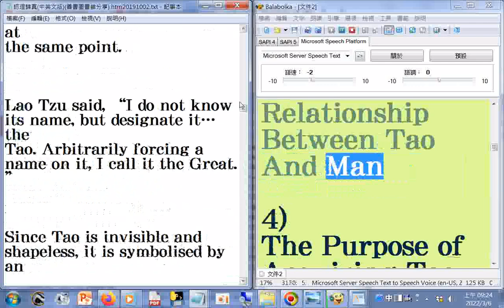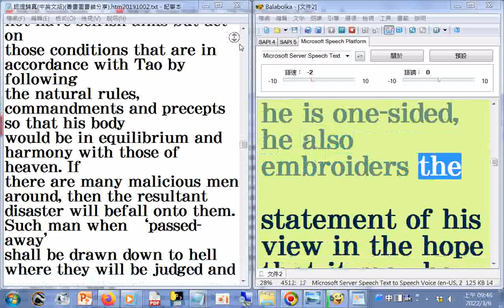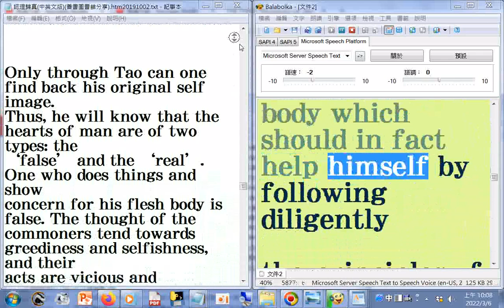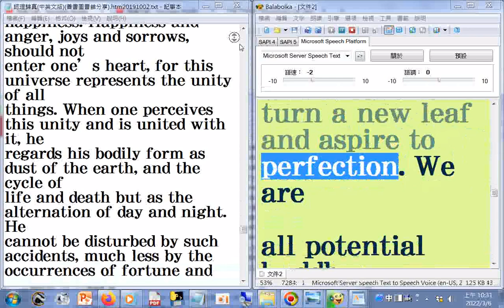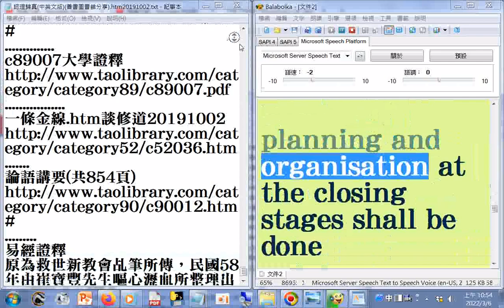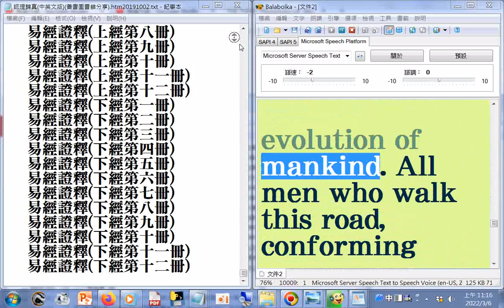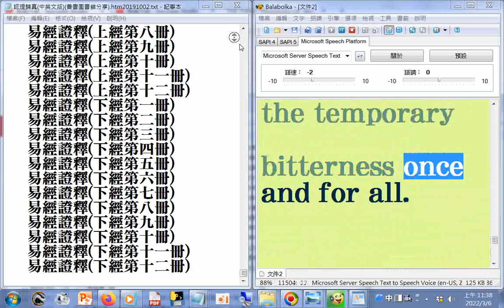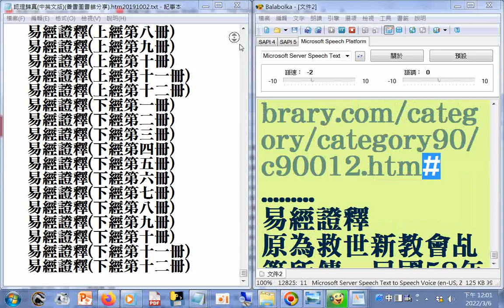美語英文有聲書--認理歸真(中英文版的英文部分)(善書圖書館分享)20191002_附加重要珍貴書籍#大學證釋#論語講要#四書集註#易經證釋#性理題釋#孝經注解#一條金線.htm談修道#因果圖鑑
因果圖鑑(地獄變相圖釋文)呂祖全書 呂祖彙集 天道奥義、道心秘藏合刊下載的網址_20220306筆者附錄: 現今道劫並降，揚道於世化劫殃，有求孔孟聖道三寶心法就不枉費今生來世間。世間財世間用--生不帶來，死不帶去，或是給以後不相識的人用，但是得三寶心法卻能帶著走，在世能逢凶化吉、躲劫避難、改變命運，壽終能超生了死，離苦得樂，智者切莫入寶山而空手回。
重要珍貴書籍#大學證釋#論語講要#四書集註#易經證釋#性理題釋#孝經注解#一條金線.htm談修道#因果圖鑑(地獄變相圖釋文)呂祖全書 呂祖彙集 天道奥義、道心秘藏合刊下載的網址_20220306
善書圖書館
孝經注解.htm
天道奥義、道心秘藏合刊.htm
性理題釋.htm
因果圖鑑(地獄變相圖釋文)
四書集註
c89007大學證釋
一條金線.htm談修道20191002
論語講要(共854頁)
易經證釋
易經證釋

    易經證釋(上經第二冊)
    易經證釋(上經第三冊)
    易經證釋(上經第四冊)
    易經證釋(上經第五冊)
    易經證釋(上經第六冊)
    易經證釋(上經第七冊)
    易經證釋(上經第八冊)
    易經證釋(上經第九冊)
    易經證釋(上經第十冊)
    易經證釋(上經第十一冊)
    易經證釋(上經第十二冊)
    易經證釋(下經第一冊)
    易經證釋(下經第二冊)
    易經證釋(下經第三冊)
    易經證釋(下經第四冊)
    易經證釋(下經第五冊)
    易經證釋(下經第六冊)
    易經證釋(下經第七冊)
    易經證釋(下經第八冊)
    易經證釋(下經第九冊)
    易經證釋(下經第十冊)
    易經證釋(下經第十一冊)
    易經證釋(下經第十二冊)